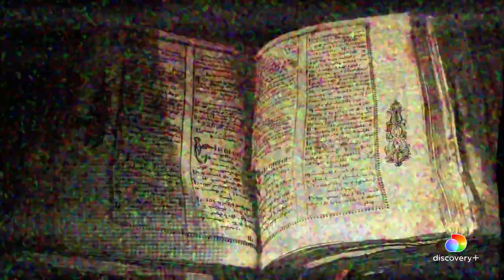Halloween Wars Official Trailer | discovery+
About Halloween Wars:
Cake decorators, sugar artists, and pumpkin carving experts battle it out as they create Halloween-themed edible displays. The last team to scare off the competition will take home a $50,000 grand prize.